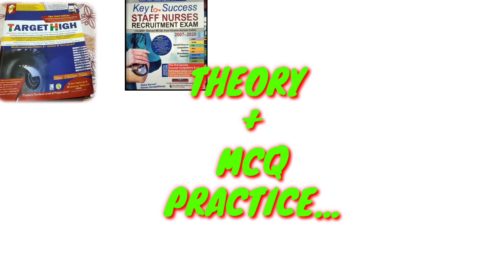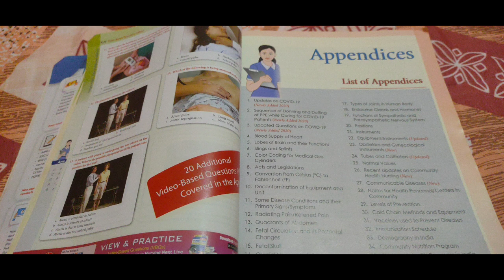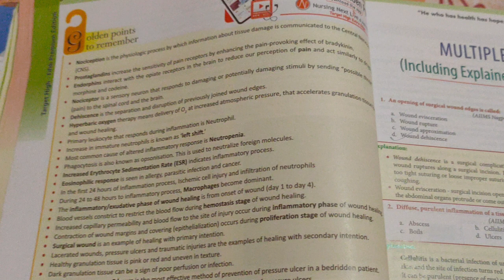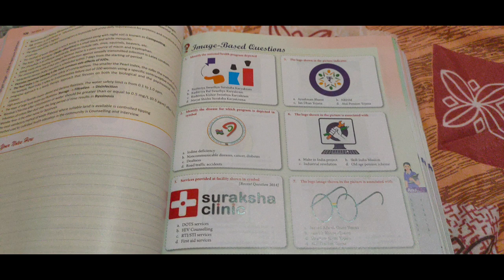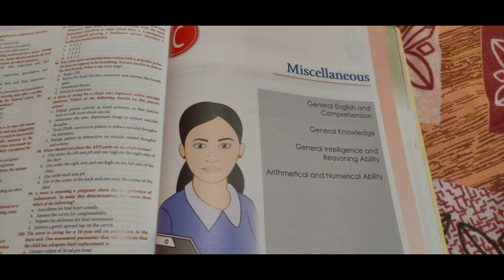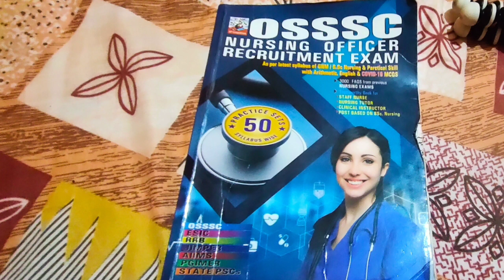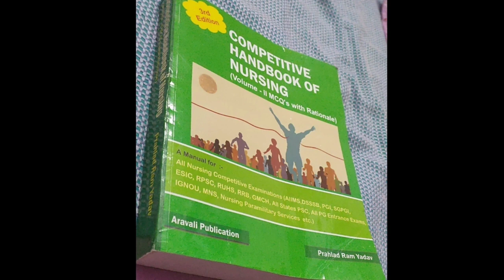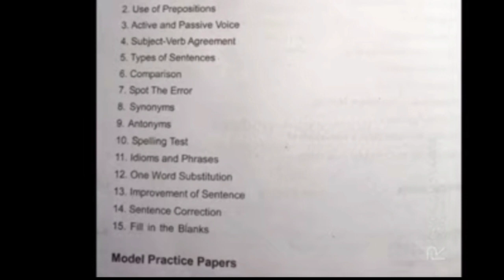BEST BOOK FOR ALL NURSING OFFICER EXAM❗HOW TO STUDY FOR❗OSSSC AIIMS JIPMER RRB # BSF ESIC,ETC.